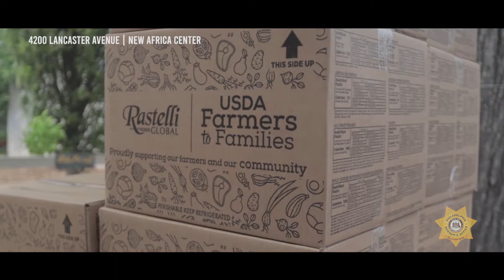May 22, 2021 - Philadelphia Sheriff's Office Food Giveaway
The Sheriff's Office, in partnership with Caring for Friends, Muslims Serve, New Africa Center, Aisamah's Originals and Associates, Muslimah's ROC, and Showcase Community Services hosted a food giveaway Saturday, May 22.

Make sure you continue to follow the Philadelphia Sheriff's Office so you can know when the next food giveaway is. PhillySheriff​